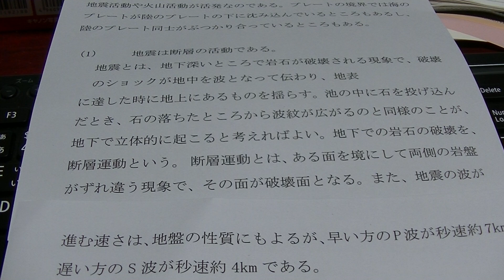地震は断層の活動である 毎日が防災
地震は断層の活動である

地震とは、地下深いところで岩石が破壊される現象で、破壊のショックが地中を波となって伝わり、地表に達した時に地上にあるものを揺らす。

池の中に石を投げ込んだとき、石の落ちたところから波紋が広がるのと同様のことが、地下で立体的に起こると考えればよい。

地下での岩石の破壊を、断層運動という。

断層運動とは、ある面を境にして両側の岩盤がずれ合う現象で、その面が破壊面となる。

また、地震の波が進む速さは、地盤の性質にもよるが、早い方のP波が秒速約7km、遅い方のS波が秒速約4kmである。

防災士教本より引用　参照

地域の紹介、動画作成依頼や出演・講演していただける方などコラボ大歓迎。

1961年生まれ
1982年6月県立栄養短期大学卒業
1982年7月大船病院
1995年5月湘南中央病院
1998年4月横須賀北部共済病院
2022年3月横須賀共済病院定年退職
　　　10月2日から1日4週時間勤務　週24時間隔週パート開始
　　　10月25日防災士認定日
　　　12月コロナワクチン5回目接種

横浜金沢観光協会個人会員

管理栄養士、JDA-DATリーダー、JDA-DATスタッフ、栄養経営士、防災士

▼撮影環境
カメラ：iPhone7、eosrp、r6、r5 、PICK
編集ソフト：Wondershare Filmora11
パソコン：NEC LAVIE